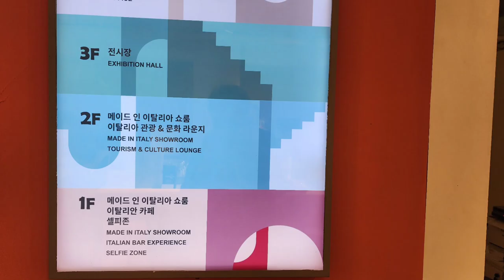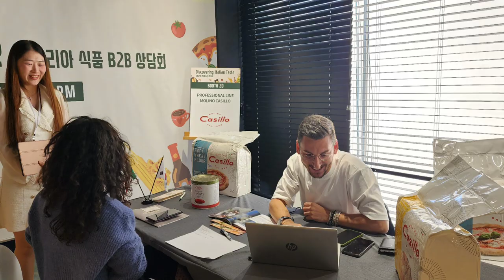Discovering Italian Taste 이탈리아식품 B2B 상담회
Discovering Italian Taste
이탈리아 식품 B2B 상담회  참가기업

주최_ 이탈리아 무역공사
일시_ 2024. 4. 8~9일 11~17시
장소_ 하이스트리트 이탈리아 I 서울 강남구 가로수길 69

1. ACETAIA FONDO MONTEBELLO
모데나 발사믹 식초

2. ACETAIA GUERZONI
유기농, 바이오다이내믹 발사믹 식초, 전통모데나 식초, 고급 조미료 셀렉션

3.TRUFFLEAT CAVIAREAT LUXUREAT
신선한 트러플 및 고품질의 이탈리아식품 독점 공급

4. ACETIFICIO ANDREA MILANO
식초와 드레싱, 전통방식의 제품과 유기농 제품,자체 브랜드 및 프라이빗 라벨(PL) 제품 생산, 소매, 식품서비스 및 산업용 제품

5. BAULI
베로나 판도로, 크루아상

6. BEST ITALIAN SELECTION S.R.L.
토마토 및 콩 통조림, 파스타, 파스타소스, 엑스트라버진 올리브유, 발사믹식초, 커피, 와인, 페스토 소스

7. CAFFÈ BUONGIORNO1950
커피 원두분쇄커피, 포드 및 Nespresso,Dolce Gusto, Lavazza와 호환되는 커피 캡슐

8. CAFFÈ POMPEII
로스팅 커피원두, 로스팅 분쇄원두, 로스팅 커피 캡슐 및 포드

9. CANTINE SGARZI LUIGIZERO SLOZERO,
무알코올 스파클링 와인무알코올 스파클링 증류주, 오렌지 스피리츠 0%VOL

10. CERRETO ORGANIC
유기농, 전통식, 이탈리아산 콩류, 곡물, 씨앗, 견과류, 수프, 간편요리, 허브 및 향신료

11. DI MOLFETTA FRANTOIANI
엑스트라버진 올리브유, 가향 올리브유, 올리브,맥주, 아티초크 및 토마토 오일 절임

12. DONNA FRANCESCA
프리미엄 맞춤형 엑스트라버진 올리브유, 가향 올리브유, 올리브맥주, 아티초크 및 토마토오일절임

13. FOODEAST TRADE SRL토마토 및 토마토 소스, 파스타, 쌀, 과자류, 오일 및 드레싱, 유기농 제품

14. ITALIAN TASTY ALIMENTS SRL
건조파스타, 채소 통조림(콩류 및 토마토), 파스타 소스, 페스토, 가향유, 식초, 케이퍼,선드라이드 토마토, 사보이아르디/레이디핑거

15. LE FERRE OLIO EXTRAVERGINED'OLIVA EXTRAVERGINE D'OLIVA
블랜딩유, 단일 품종 오일, I.G.P, 풀리아 오일, 오가닉 라인, 33종의 가향 올리브유 및 세라믹 라인

16. MARESSATAMARESSATA
참치 살라미(스위트/스파이시/트러플 맛)

17. PASTIFICIO ANTONIO PALLANTE SRL
듀럼밀, 세몰리나 파스타

18. PASTIFICIO MARULO
듀럼밀, 세몰리나 파스타, 브론즈면

19. PESCE AZZURRO CEFALU' S.R.L.
앤쵸비 필레, 피쉬 &시푸드, 캔류, 조미료, 소스, 프리저브드 보존식품, 프라이빗 라벨(PL)제품

20. PROFESSIONAL LINE MOLINO CASILLO
밀가루

21. SAQUELLA 1856 SRL
로스팅 커피(홀빈, 분쇄 원두), 캡슐 및 포드,인스턴트 커피, 필터 커피

22.TENUTE SEIDITA
엑스트라 버진 올리브유, 테이블 올리브, 크러쉬드 지아라파, 양념된 지아라파

# Music_ A Lover's Concerto